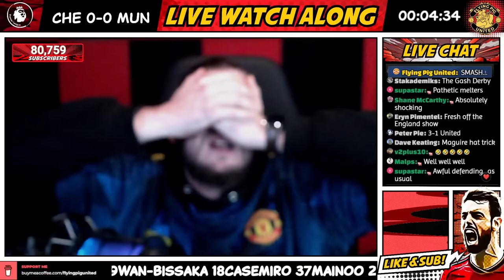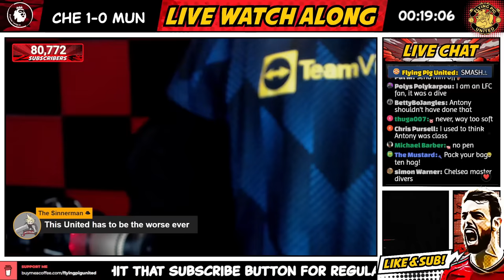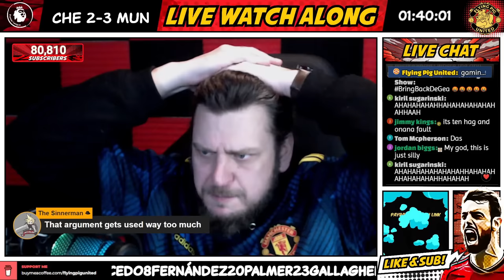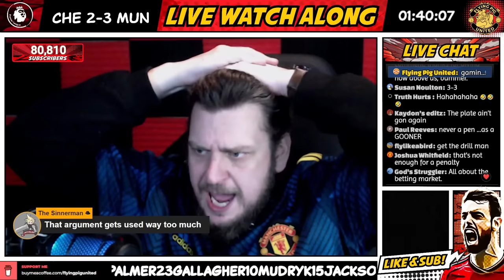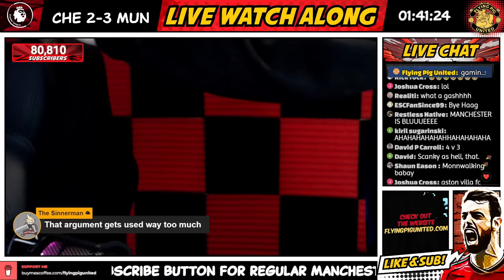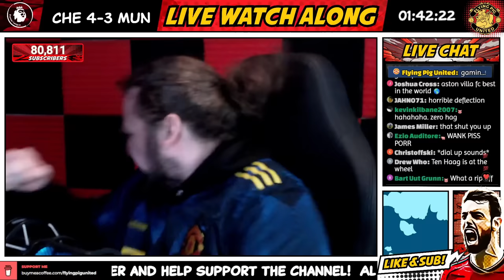RANT 😡 MELTDOWN Chelsea 4-3 Man Utd GOALS United Fan Reaction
Chelsea 4-3 Manchester United RANT Match highlight goal reaction and watch along best bits or worst bits for the Premier League tie between Erik Ten Hag's Manchester United and Pochettino's Chelsea. Chelsea VS Manchester United today finishing 4-3 with the goals scored by Garnacho & Bruno Fernandes for United and Gallagher & Cole Palmer for Chelsea. Reaction to Garnacho goal vs Chelsea and Bruno Fernandes goal vs Chelsea & Gallagher goal vs Man Utd & Cole Palmer goal vs man Utd and all the action including post match reaction rant and thoughts on the match today.